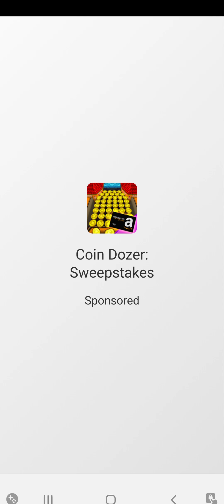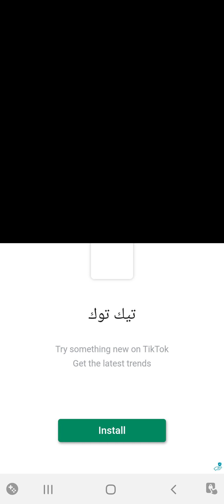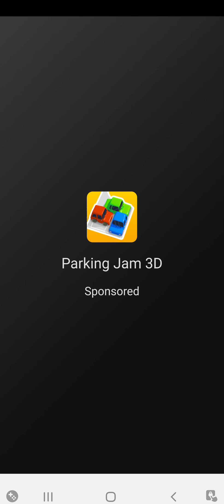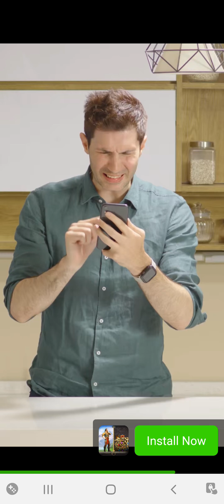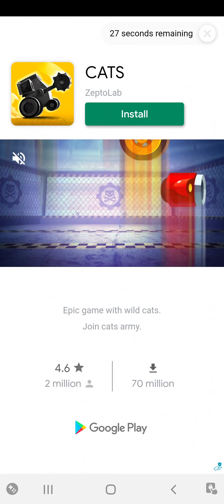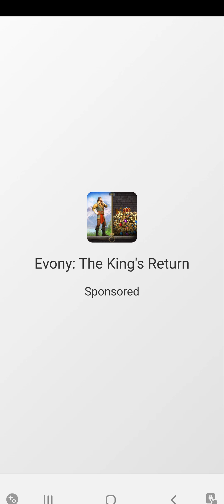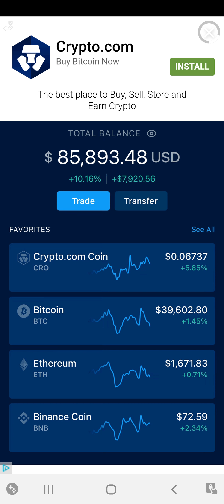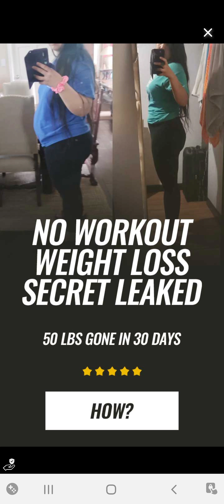CASUAL PLAY ISEPS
Hello Jamie here and with another video. Casually playing ISEPS, I was playing while chilling out, watching TV, and just playing leisurely.